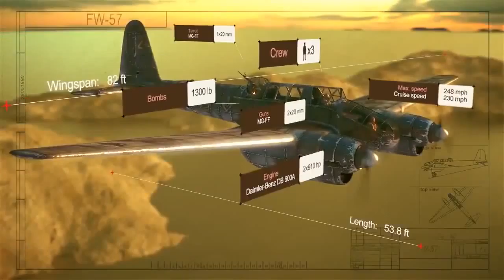World of Warplanes German Warplanes Trailer 6